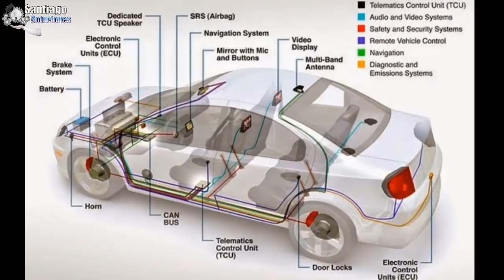Razones Por la cual se DAÑAN Los SENSORES que Destruyen tu Auto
Cuando otros componentes no funcionan correctamente, pueden dañar los sensores. Por ejemplo, el sensor de refrigerante puede dañarse si el motor se sobrecalienta. ... Si sospecha que un sensor no funciona correctamente, intente limpiarlo antes de reemplazarlo.

Si tienes alguna duda o algún problema escríbelo en los comentarios y te responderemos.

📕📚📘 VIDEOS RECOMENDADOS 💼📗📋 :

Puedes visitar nuestro BLOG de mecánica para solucionar cualquier falla.